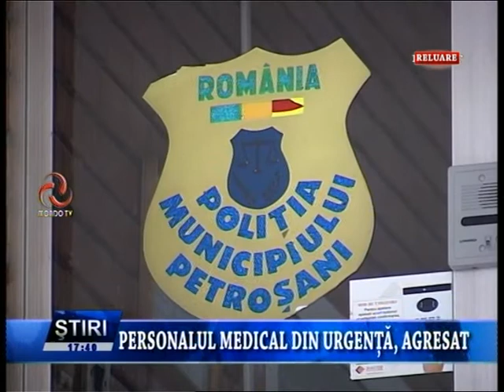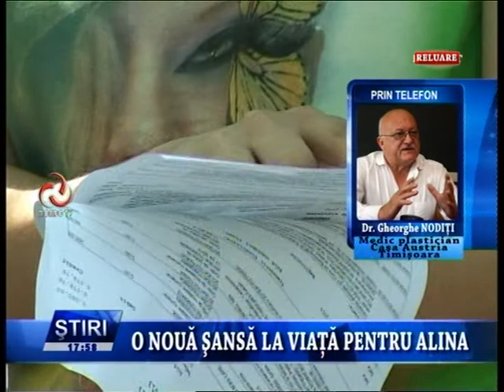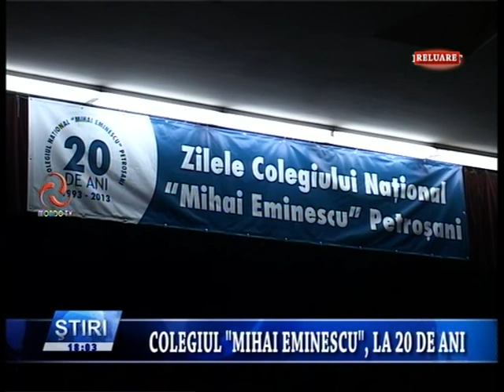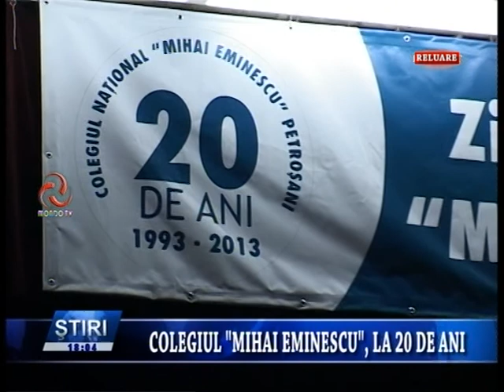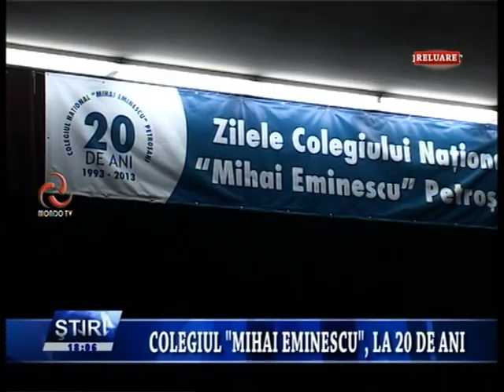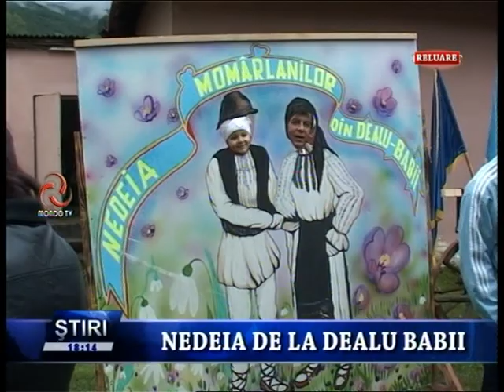STIRILE MONDO TV 27 05 2013